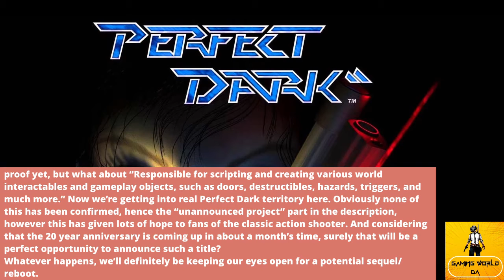Microsoft Studio New Perfect Dark Game | Gaming News | 2020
Looks like we might be getting a new Perfect Dark game soon.